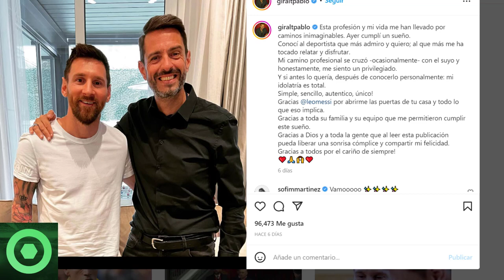💥¡𝘽𝟬𝟬𝙈!💥 𝙈𝙖𝙧𝙖𝙫𝙞𝙡𝙡𝙤𝙨𝙖 𝙉𝙤𝙩𝙞𝙘𝙞𝙖 De LEO MESSI 🔴 𝘽𝙧𝙪𝙩𝙖𝙡 𝙍𝙚𝙖𝙘𝙘𝙞𝙤́𝙣 De CRISTIANO Al 𝘾𝙖𝙨𝙩𝙞𝙜𝙤 Del M. UNITED 🟥